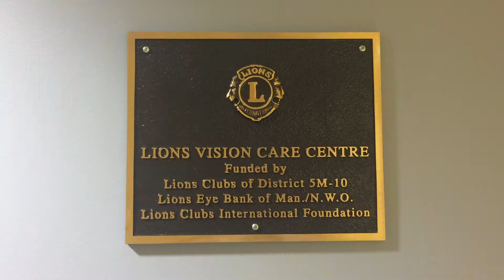The YAG Laser is here!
The new YAG Laser has arrived at the Lions Vision Care Centre in Thunder Bay Regional Health Sciences Centre. THANK YOU!